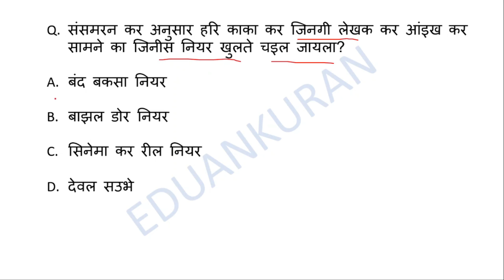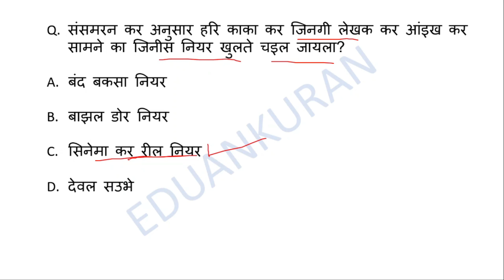Hamre kar hari kaka Mcq || हमरे कर हरि काका नागपुरी mcq || झारखण्ड सचिवालय|| JSSC CGL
इस वीडियो कर माध्यम से झारखंड कर क्षेत्रीय भाषा नागपुरी के  अंतर्गत नागपुरी शिष्ट साहित्य बन केवरा भाग 1 'हमरे कर हरि काका' नागपुरी कहानी को  भावार्थ के साथ  सरल तरीका से समझाने का कोशिश किया गया है, साथ में पूछे जाने वाले  प्रश्न - उत्तर भी करवाया गया है।